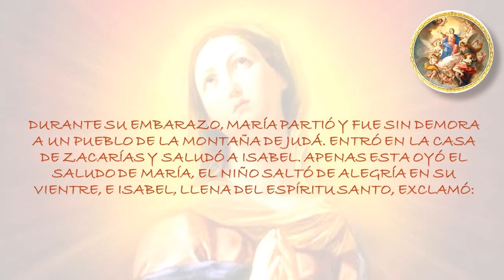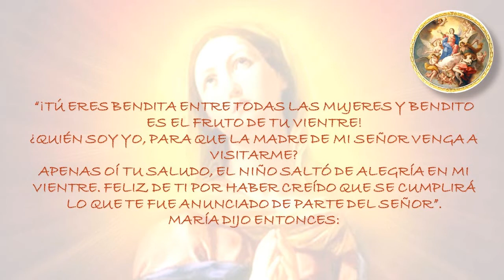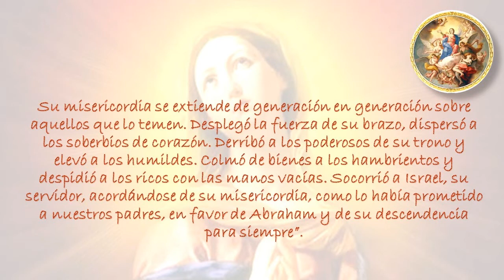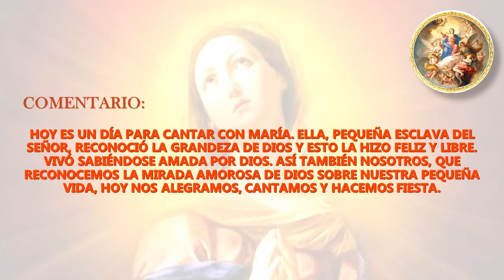LUNES 15 DE AGOSTO 2016. "LA ASUNCIÓN DE LA VIRGEN MARÍA".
La maternidad divina de María fue el mayor milagro y la fuente de su grandeza, pero Dios no coronó a María por su sola la maternidad, sino por sus virtudes: su caridad, su humildad, su pureza, su paciencia, su mansedumbre, su perfecto homenaje de adoración, amor, alabanza y agradecimiento.

María cumplió perfectamente con la voluntad de Dios en su vida y eso es lo que la llevó a llegar a la gloria de Dios.

En la Tierra todos queremos llegar a Dios y en esto trabajamos todos los días. Esta es nuestra esperanza. María ya ha alcanzado esto. Lo que ella ha alcanzado nos anima a nosotros. Lo que ella posee nos sirve de esperanza.
María tuvo una enorme confianza en Dios y su corazón lo tenía lleno de Dios.

Ella es nuestra Madre del Cielo y está dispuesta a ayudarnos en todo lo que le pidamos.